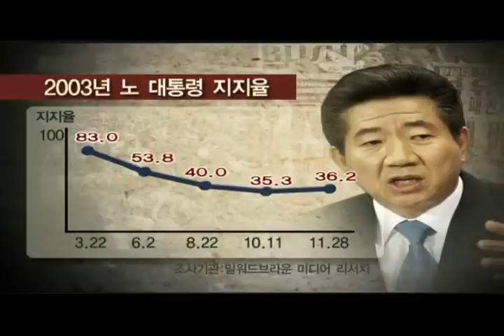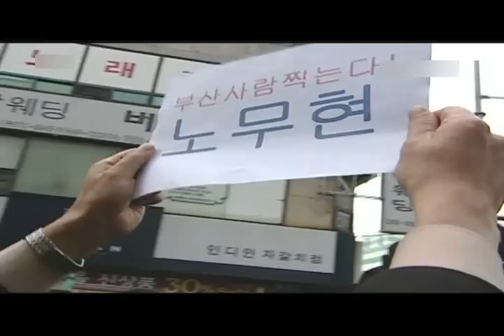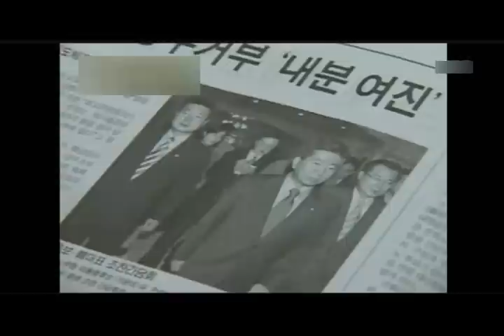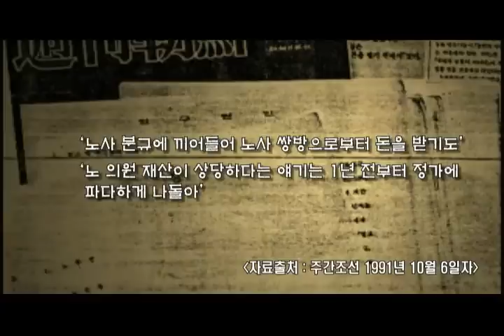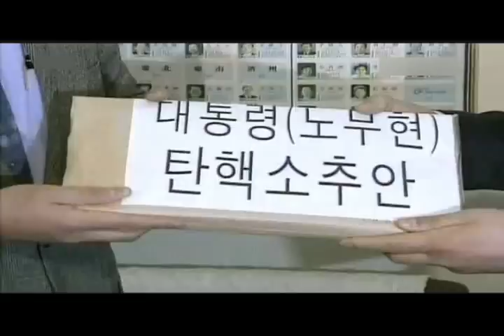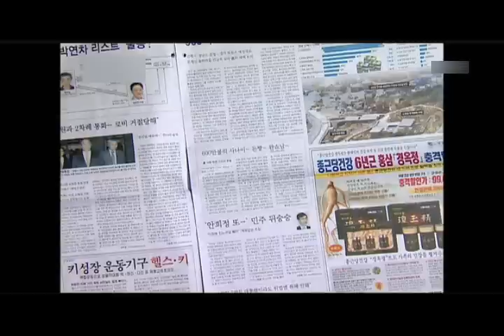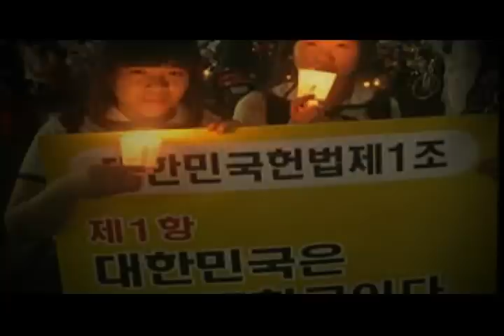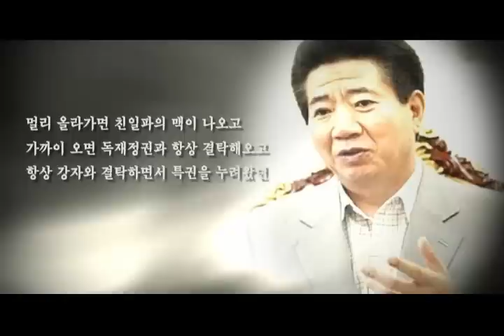[인물다큐] 노무현의 미완성 공화국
노무현 대통령 서거를 맞아 시민들이 직접 기획하고 구성해서 만든 다큐멘터리